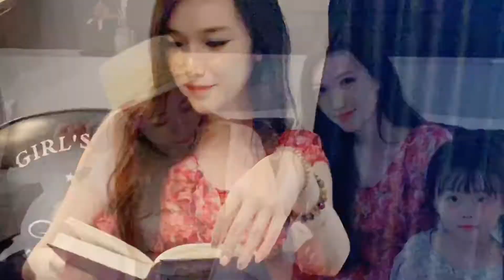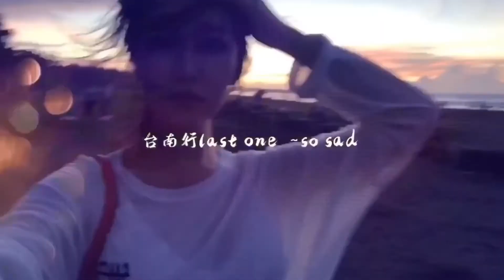20200613-3 | 台南輕旅 | 靈魂沙龍民宿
【靈魂沙龍民宿】
哥/小櫻/夏朵莉/我/艾瑪/大嫂/波莉

這是小櫻找到的一間民宿
真的好拍的
裝潢擺設布置都很有FEEL
我們就拍了一組封面照

2020年6月13日 星期六 第三集

您好~歡迎來到劉薰愛的專屬頻道
以下是節目列表
薰愛畫廊 (好有才華喔天啊)
女神日常妝 (化妝火速的才女)
奇幻彩妝 (驚不驚喜?意不意外?)
觀魚生 (薰愛的魚缸群?)
薰愛開箱 (薰愛買什麼?)
薰愛的黑暗料理 (養生飲食)
女神養生日誌 (薰愛怎麼保養的?)
薰愛BGM (想聽薰愛唱歌...好吧!)
薰愛去哪兒XEatTravelLive (女神遊記)
薰愛的家X家人X小夥伴群 (仙班)
各種奇特影片
以各位的反應做後續發展囉~!